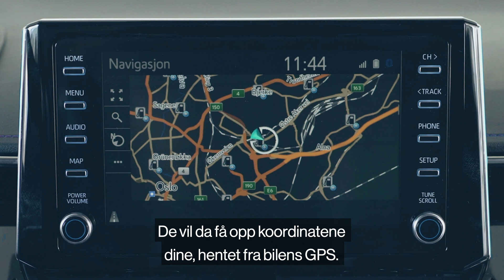Toyota RAV4 Hybrid 2020 - E-call (4 av 13) - Innføring i nyttige funksjoner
Nytt og pålagt i biler er e-call, ved hjelp av denne kan man kontakte alarmsentralen dirkete fra bilen. Den kan benyttes hvis du er først på et ulykkessted, da trykker du og bilen ringer alarmsentralen, de vil da få opp koordinatene dine hentet fra bilen sin GPS. Skulle bilen du kjøre havne i en ulykke vil den selv kontakte alarmsentralen hvis airbaggene blir utløst.